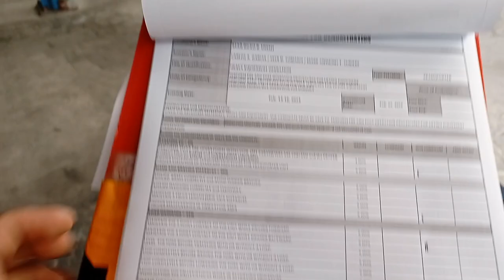FORKLIFT TRAINING BATCH: #340 ( Safety Standards Procedure )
MHE TRAINING BATCH #340 at Fast Training Center from February 13 to 17, 2023.

I really appreciate your subscription response.